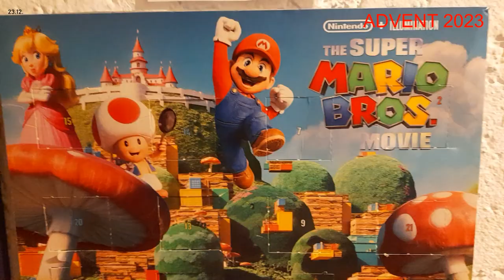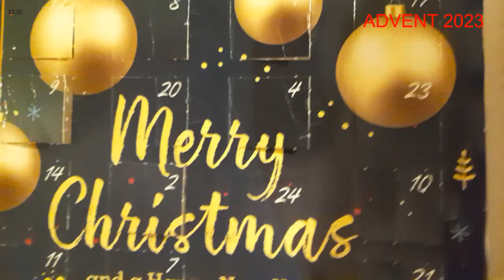🎅🏻 🎅🏻 ADVENTSKALENDER 2023 - DAS 23. TÜRCHEN WIRD GEÖFFNET 🍫 🍫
Tja, am Vortag von HEILIGABEND wird zum vorletzten Mal in diesem Jahr das Türchen vom ADVENTSKALENDER geöffnet. - Wie schon am Anfang diesen Monats berichtet, musste nun zwangsweise das 4. Türchen einmal geöffnet werden. 💯